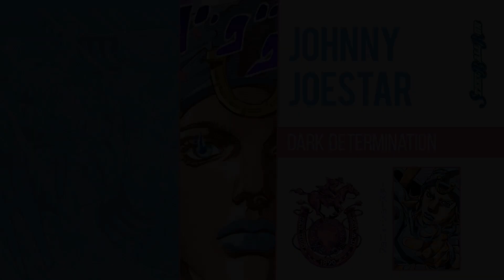JOHNNY JOESTAR'S THEME - DARK DETERMINATION [FANMADE]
Re-up! I deleted the first one because of low mixing, spelling mistakes on the covert art and other few things instrumental wise that I wanted to tweak. Hope you guys enjoy it ❤